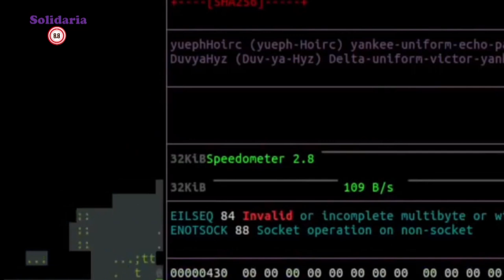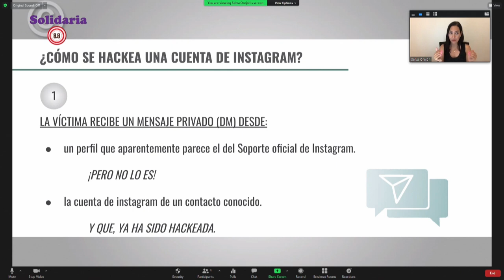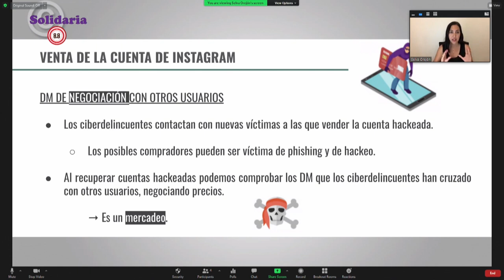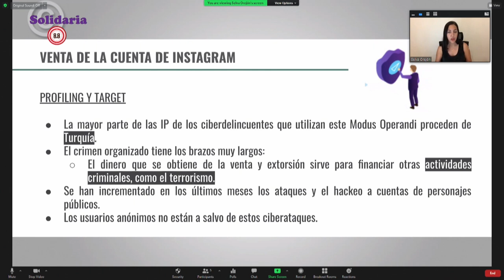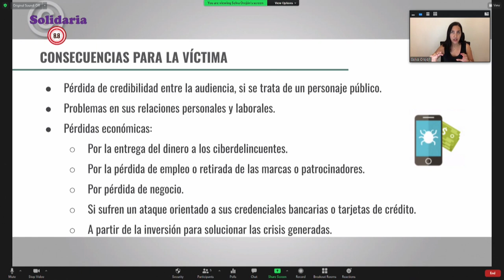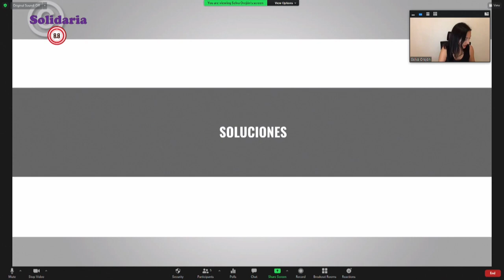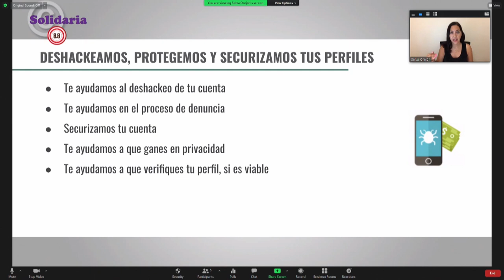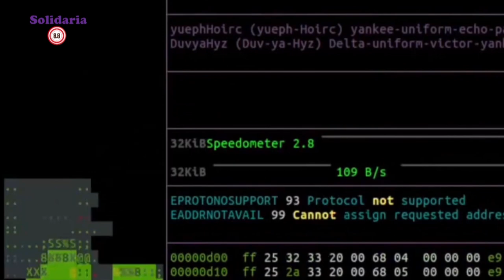8.8 Solidaria |4| Selva Orejón "Protección de la identidad digital"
La cuarta Speaker que se presentó en 8.8 Solidaria fue Selva Orejón, Perito judicial especializada en Identidad digital y reputación. Su empresa, onBRANDING cumple 14 años especializada en gestión de crisis de reputación online para celebridades como clubes de 1ª división de fútbol, agentes de futbolistas y jugadores; empresas y ciudadanos anónimos. Tiene el privilegio de dar clase de las mismas especialidades a la Policía de Israel, y en el Consejo General del Poder Judicial.

▶Charla: "Protección de la identidad digital"